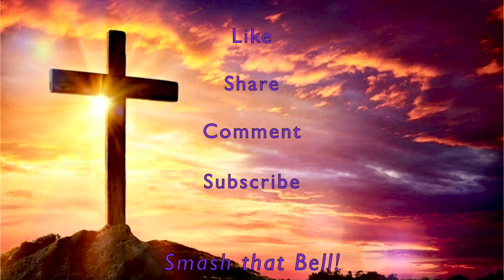Gettin' Down & DIRTY with the DIRTY D's!... YUCK!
We can surely find ourselves in the biggest messes and we don't seem to recognize that it's the DIRTY D's doing their dirty deeds in our lives and our hearts. Then, when the crap hits the fan, OOPS!.. Too late.  Damage is done.  Pats2cents